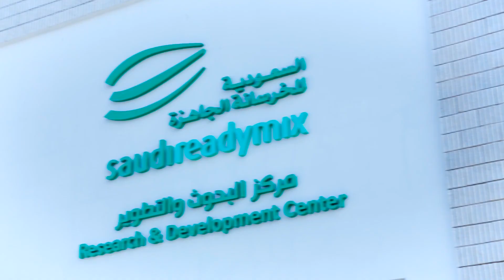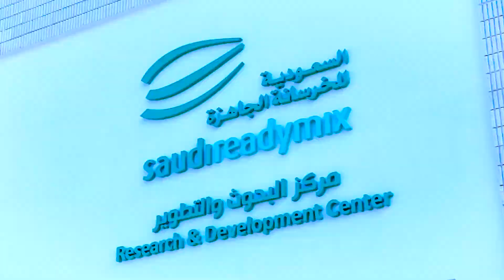اكبر توريد لخرسانة صديقة للبيئة - مشروع برج الحقيط بكورنيش الخبر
اتمت السعودية للخرسانة الجاهزة مؤخراً المرحلة الأولى من مشروع مجموعة الحقيط في مدينة الخبر حيث تم توريد اكثر من 8,000 متر مكعب من الخرسانة الجاهزة الخاصة المخلوطة بخبث الحديد او مايسمى بGGBFS.